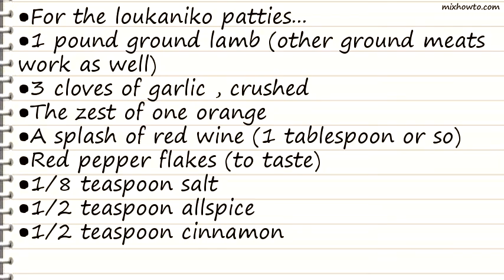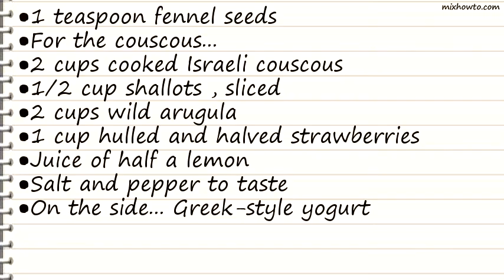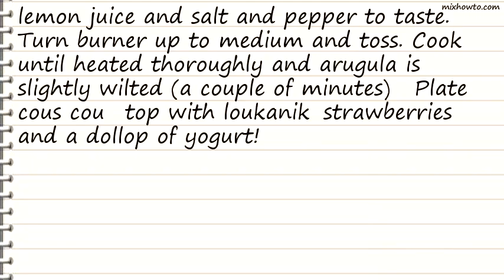Recipe Renoir-inspired couscous with strawberries and loukaniko Recipe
INGREDIENTS:
●For the loukaniko patties...
●1 pound ground lamb (other ground meats work as well)
●The zest of one orange
●A splash of red wine (1 tablespoon or so)
●Red pepper flakes (to taste)
●For the couscous...
●2 cups cooked Israeli couscous
●1/2 cup shallots , sliced
●2 cups wild arugula
●1 cup hulled and halved strawberries
●On the side... Greek-style yogurt